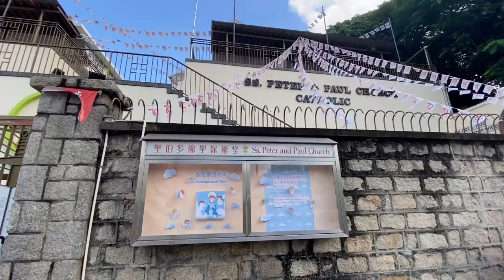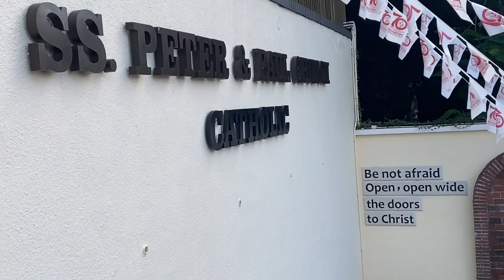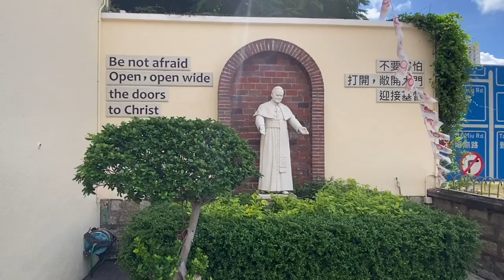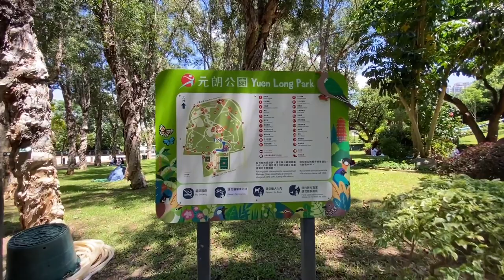The Visit To Saints Peter and Paul Church & Yuen Long Park HK